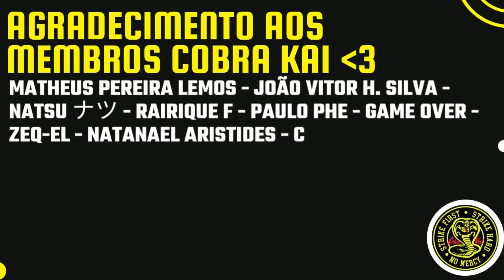(QUE COISA LINDA! 😭❤) REACT - Barba Branca (One Piece) - Irá Tremer | M4rkim | CASALZINHO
Hoje trouxemos o react Barba Branca (One Piece) - Irá Tremer | M4rkim.